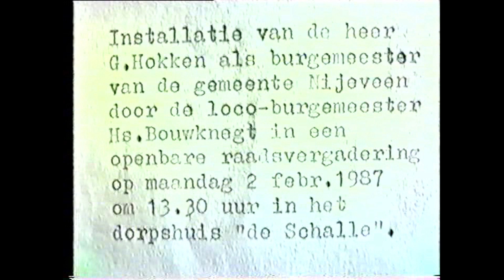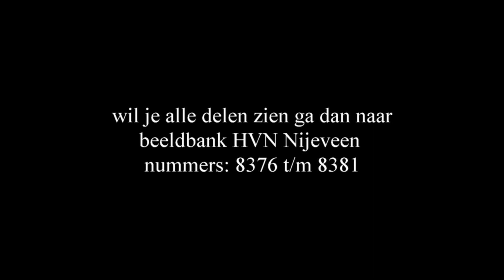8376b t/m 8381b Installatie. Burgemeester G. Hokken 2/2/1987 Nijeveen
Deel 1 installatie. Burg. G. Hokken 2/2/1987 Nijeveen.
Wethouder Hans Bouwknegt